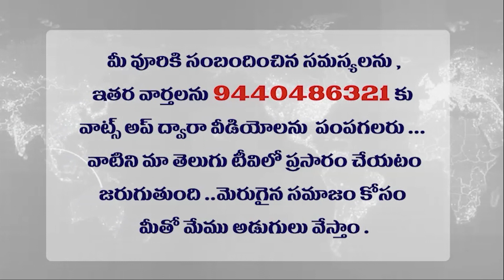ఏపీ లో బండి సంజయ్ ఎజెండా ఏమిటి ?తెలుసుకోవాలని ఉందా ? Bandi Sanjay's agenda in AP? Want to know?